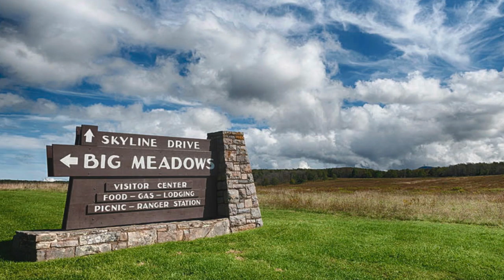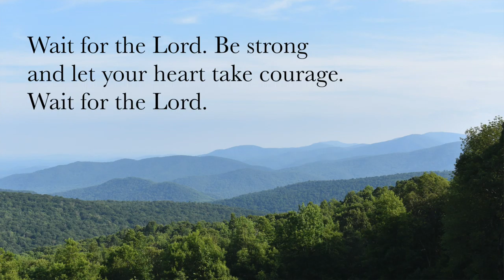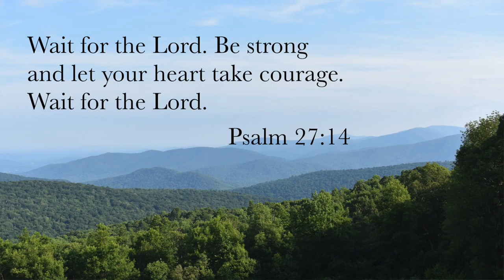Children's Moment 3 25 20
Heather Agnello with a moment for our children.